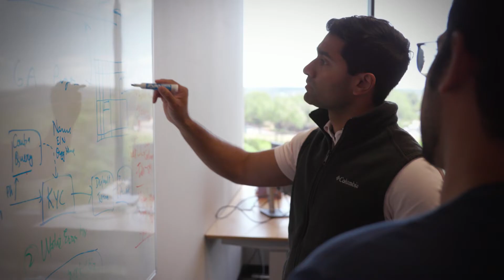Episode 8: How To Name Your Product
What you name your company is crucial! In this episode Peter and his team weigh the option of changing the name of InsurePro, one of the flagship tech companies in the Rex ecosystem!